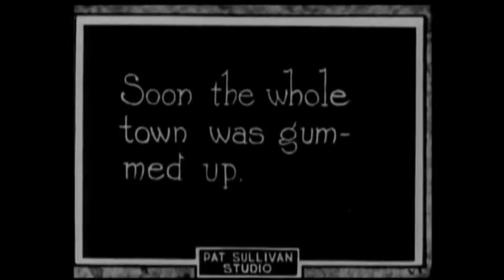Felix sells shoes - Felix el gato (clip)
A clip from Felix in Hollywood (1923)
Un fragmento de Felix in Hollywood (1923)